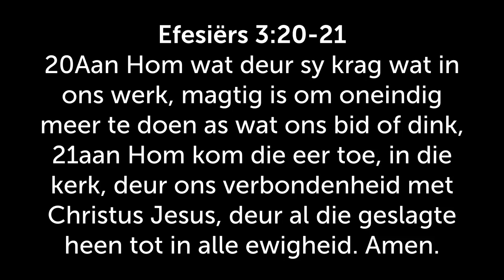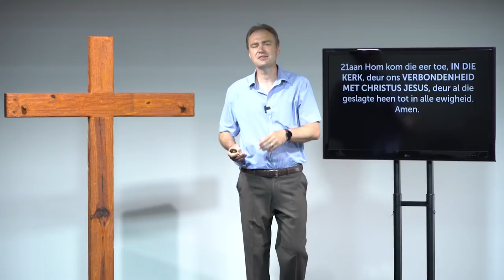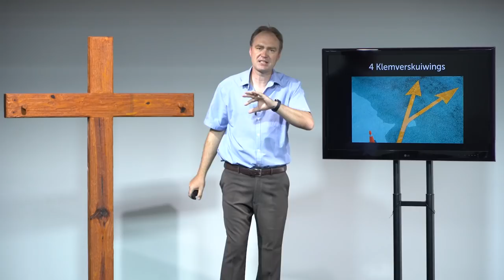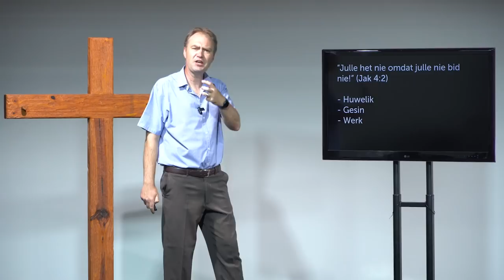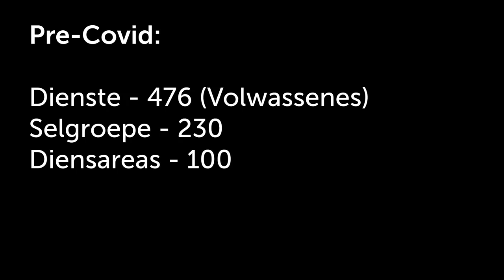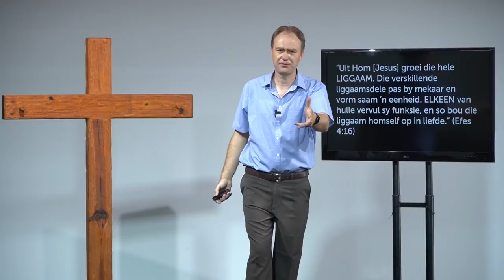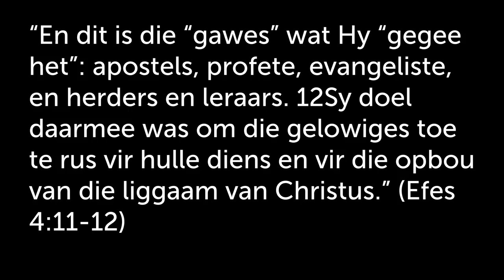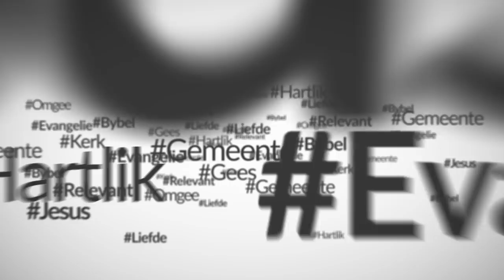Kry `n GROOT verwagting teenoor die Here!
Hierdie boodskap is aangebied deur ds Johan Delport.

Welkom by Tygerberg Gesinskerk! Indien jy vir die eerste keer inskakel, vul gerus die kontakvorm hier onder in as jy wil hê ons moet met jou kontak maak.